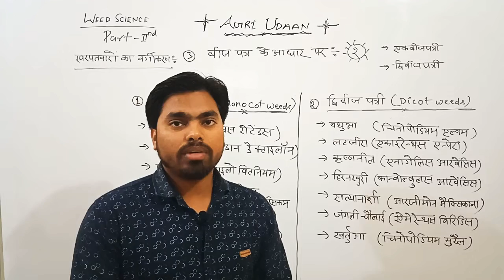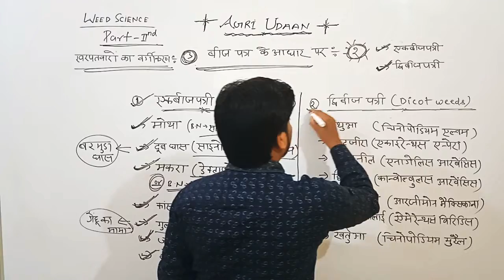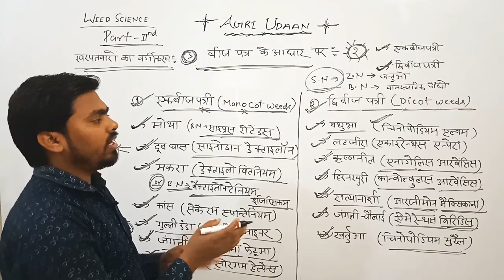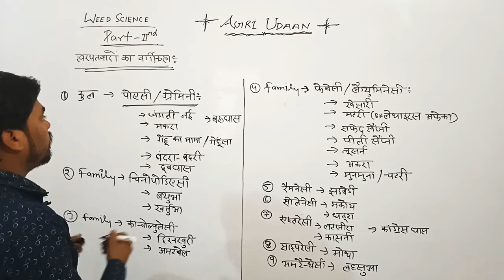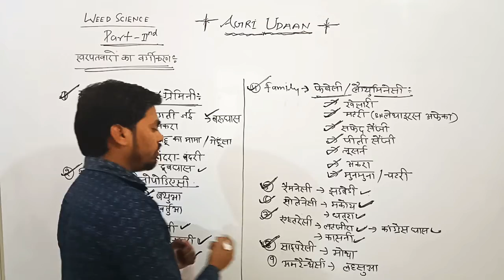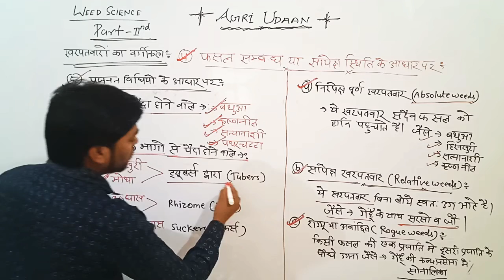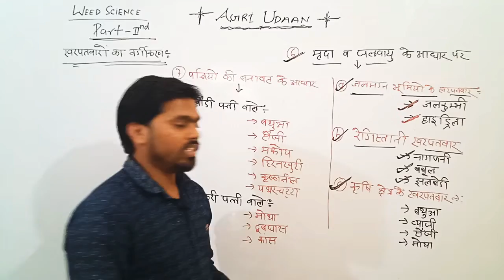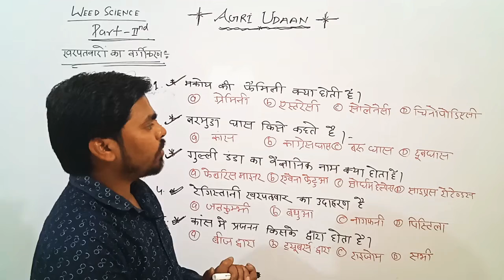Weed Science|Classification of weeds(खरपतवारों का वर्गीकरण)|B.N of weeds|Type of weeds|class-02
Hello friends

स्वागत है आप सभी लोगो का "Agri Udaan" channel पर।

इस वीडियो के माध्यम से हम आपको"Weed Science (खरपतवार)|Classification of weeds(खरपतवारों का वर्गीकरण)|B.N of weeds|Type of weeds" ke महत्वपूर्ण प्रश्न बता रहे है जो आपको परीक्षा में काफी सहायक होंगे।